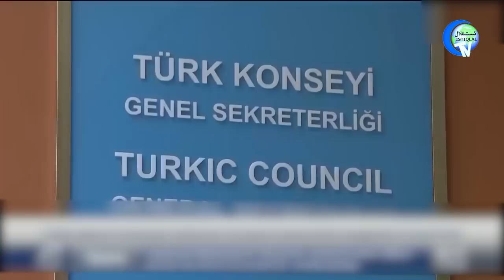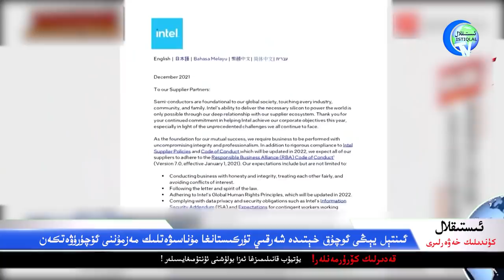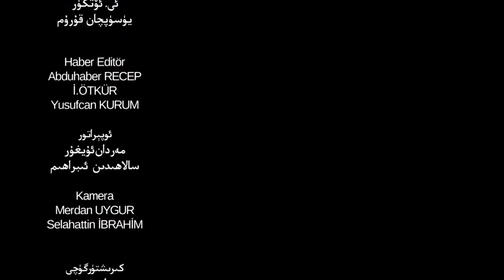ئىستىقلال كۈندىلىك خەۋەرلىرى 2022-01-12، خىتايغا بويسۇنۇپ تەنقىدكە قالدى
Istiqlal Kündilik Xewerliri 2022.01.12 / Xitaygha Boysunup Tenqidke Qaldi